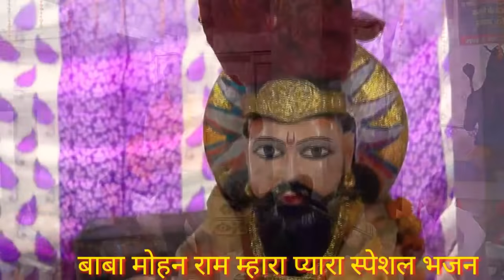मोहन राम भजन || बाबा कलयुग के अवतार Mohan Murliya Wale || जे के मास्टर चचूला || NAGAR STUDIO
Studio Nagar  ||

सलेमपुर बाबा मोहन राम भजन

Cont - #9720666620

Nagar Studio  Presenting Latest Haryanvi Song ,special stage  & many more